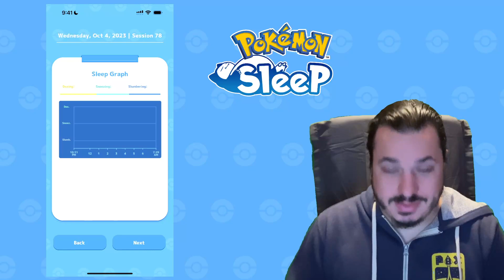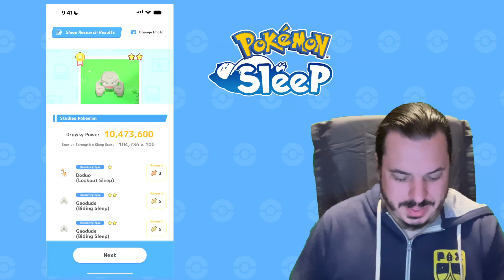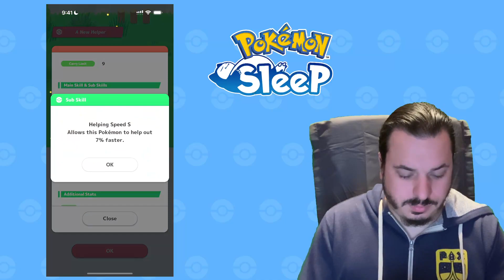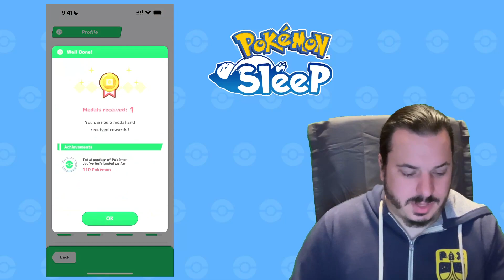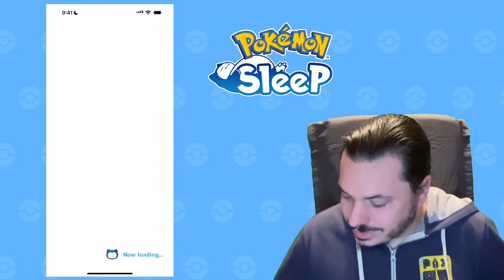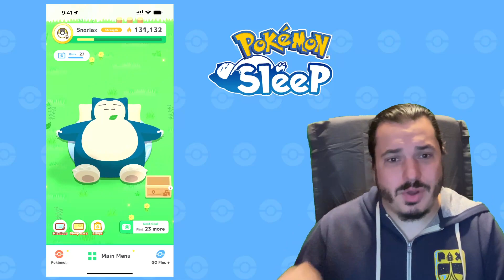Pokémon Sleep Night 78: More baby Pokémon?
Hello Viewers,